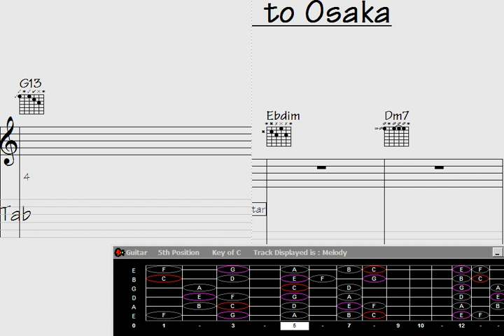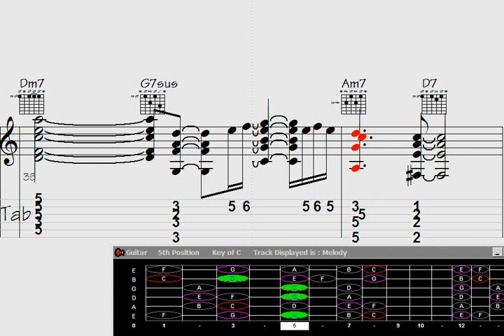🟡Heal with Guitar Chord Melody - song: Advancing to Osaka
Advancing to Osaka | Sign up for notifications about new videos and never miss out on exciting updates

al with Guitar Chord Melody  - song: Advancing to Osaka